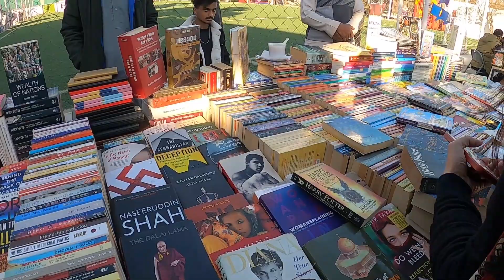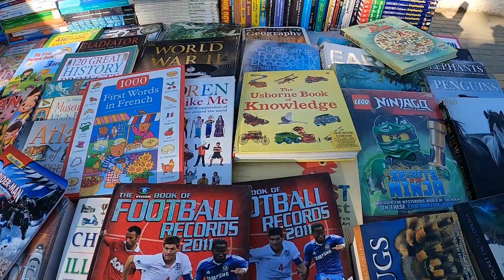Ep.132 Three Event in One Day 2023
About Us!
We are EVlogs family and this video is about "Our Daily Life"  W.R.T Title mentioned above. We are four, here I am  "Ehtasham Haq",  with Sara is "Sara Ehtasham", "Hareem"  is "Hareem Haq" and "Hassan" is "Hassan Haq" and with us there are amazing guest appearances. Currently we are residing in Islamabad, Pakistan and with us you can experience a Life in Islamabad.

VLOGGING SETUP:
Carmera- Nikkon D5100
Camera- GoPro Hero 8
System- HP Laptop Windows 10
Software- Adobe Premier Pro 2019

YouTube Studio